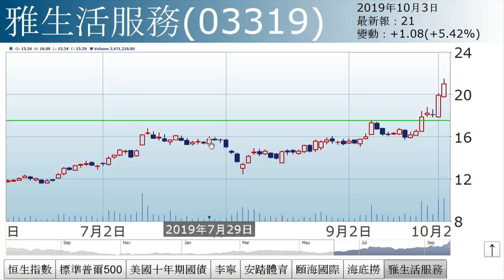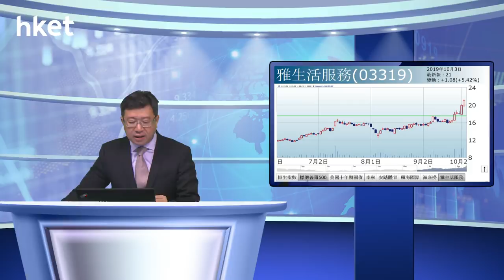李國慶︰憂美國衰退（2019年10月3日）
【香港經濟日報】《投資理財》主編李國慶表示，恒指連續3日先低後高，乍現回穩迹象。短綫支持看25778點，失守則轉紅燈，目前仍為黃燈。……（更多內容：